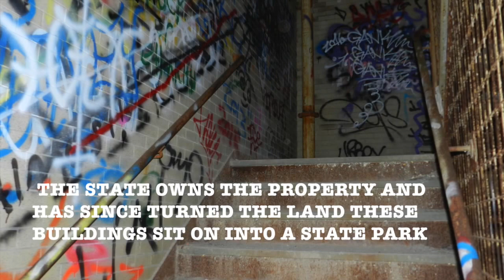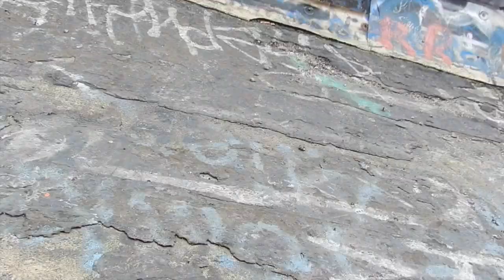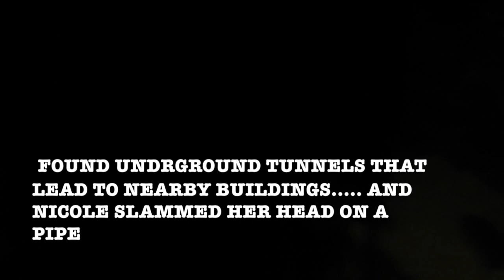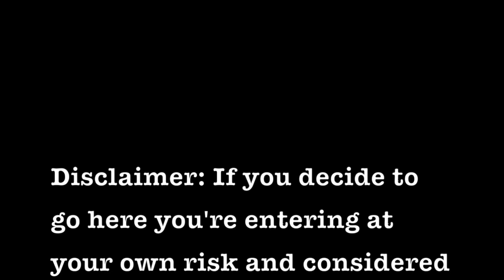One of The World Largest Asylums/ COPS?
"Sorry for the muting of the video, youtube granted me permission and then scanned it as copyright:("
We explored one of the largest psychiatric centers in the world. Before anyone comments about how shaky and unstable the camera is we are already aware and sorry that one part in the tunnel gets really really loud...We have done a ton of research on this place and everyone says there are no cops. When we went to the top of the roof we noticed a cops watching us. We went to our cars and the cop was waiting for us. We are lucky he was cool because if not we would have been arrested on the spot and $1000 fine.

All pictures used are ours